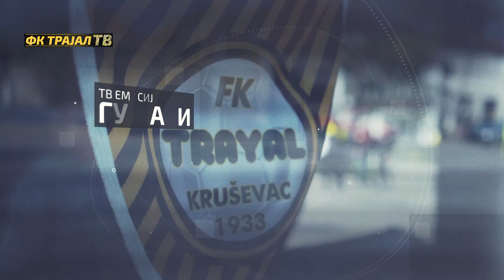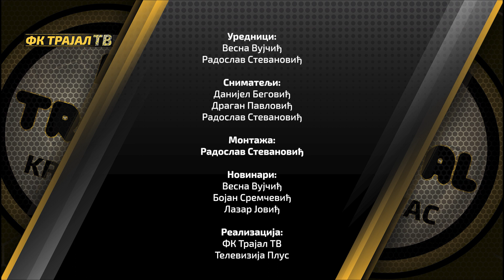TV EMISIJA "GUMARI" (21. kolo)